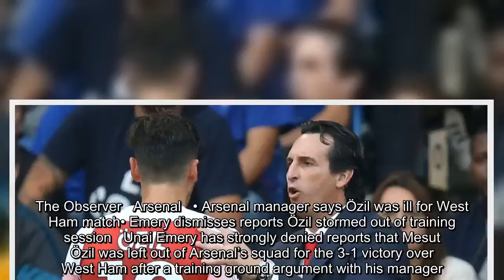Unai Emery denies rift with Mesut Özil after Arsenal midfielder left out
The Observer   Arsenal   • Arsenal manager says Özil was ill for West Ham match• Emery dismisses reports Özil stormed out of training session   Unai Emery has strongly denied reports that Mesut Özil was left out of Arsenal’s squad for the 3-1 victory over West Ham after a training ground argument with his manager.  Özil was ruled out of Emery’s first win since succeeding Arsène Wenger because he was ill – the seventh occasion since the start of 2017 the midfielder has been listed as sick.   Late Danny Welbeck effort adds gloss to Arsenal scramb